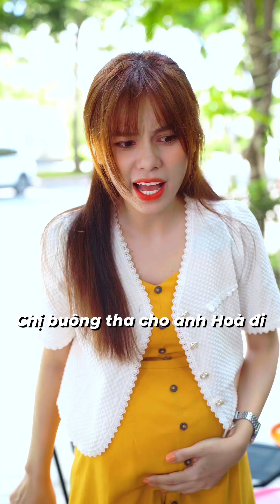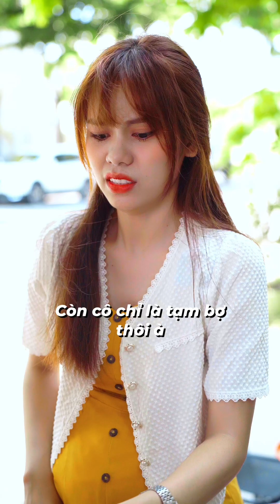Thế nào là một người chồng tốt ( bản full ) Mai Trịnh Tiktok